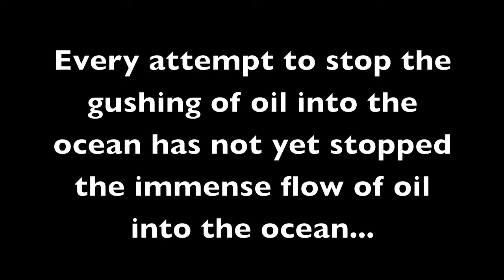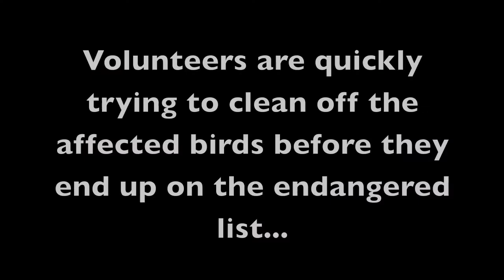Oil Spill in the Gulf coast